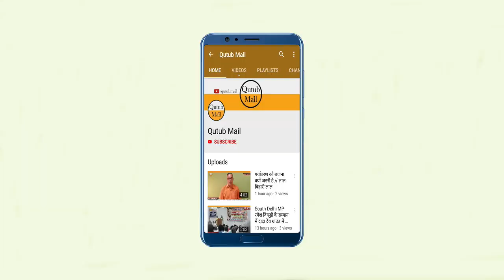Odisha Jagannath Puri मंदिर,प्रकृति ,समुन्द्र करते हैं आकर्षित { Qutub Mail }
Odisha Jagannath Puri News भारत में धार्मिक आस्था के अनेक स्थान और मंदिर मौजूद हैं ,जिनमें उड़ीसा का जगन्नाथ पुरी भी अपने धार्मिक आस्था के लिए विश्व भर में अपनी एक अलग पहचान रखता है।। भारत के अलावा दुनिया भर में जहाँ जहाँ हिंदू निवास करता है,वह जीवन में एक बार भारत के इस उड़ीसा के जगन्नाथ पुरी की अपनी धार्मिक यात्रा करने की कामना जरुर करता है।। उड़ीसा सिर्फ मंदिर ही नहीं ,मनमोहक समुंद्र,यहाँ का रहन सहन,खान पान तथा यहाँ की हरियाली लोगों को विशेष रुप से अपनी तरफ आकर्षित करती है।। आपको अगर धार्मिक आस्था और प्राचीन इतिहास और अपनी धार्मिक यात्रा के अलावा प्रकृति प्रेमी हैं तो एक बार आपको उड़ीसा की यात्रा जरुर करनी चाहिए।।